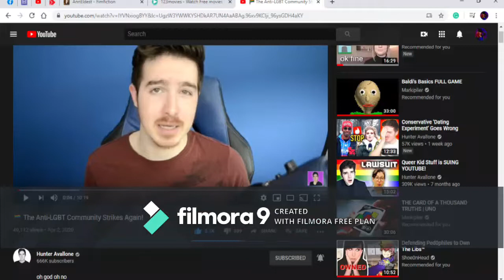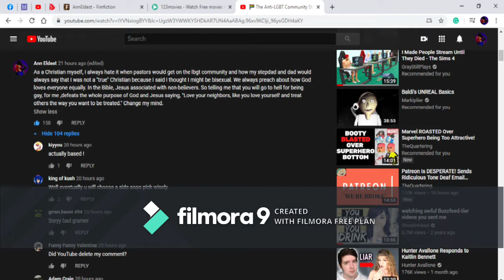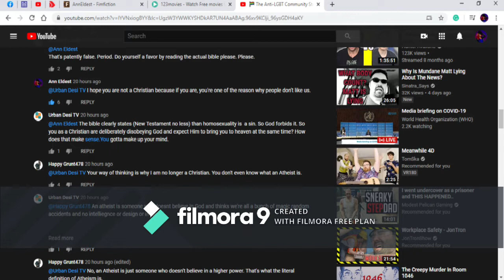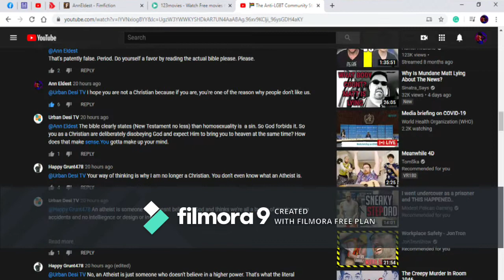LBGT and Christianity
After a comment I left on a video that got many people upset with me, I decided to make this video. I stated that you would not go to Hell for being Gay and boy were people not happy with me.

So this is what I think...

Note: This is only my opinion. It's not based on facts of any kind. This is what I believe. You don't have to agree with me just be nice about it.